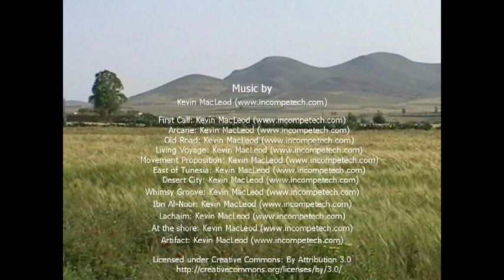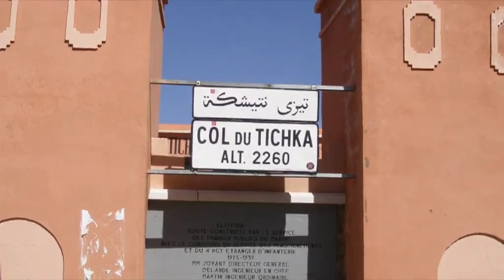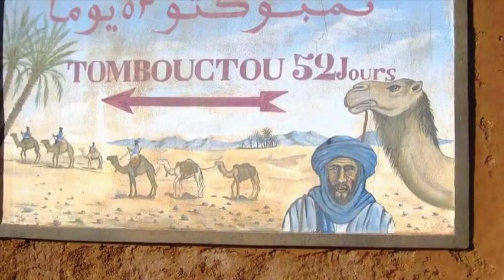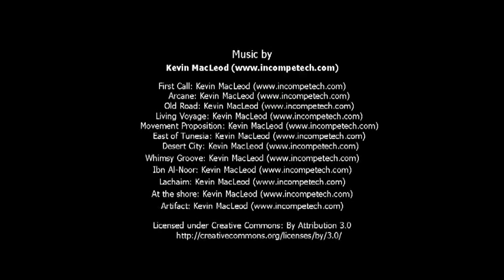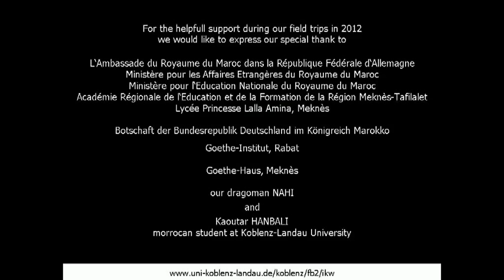Morocco. The Reawakened Morning Country. Tradition, Education, Progress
Impressions of Field Trips 2012
Koblenz-Landau University, Art History and its Communications